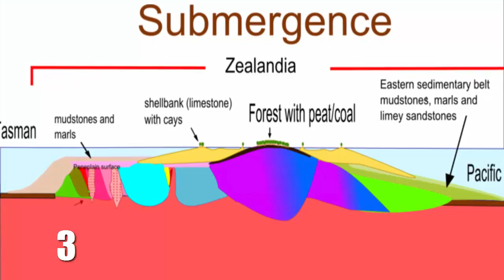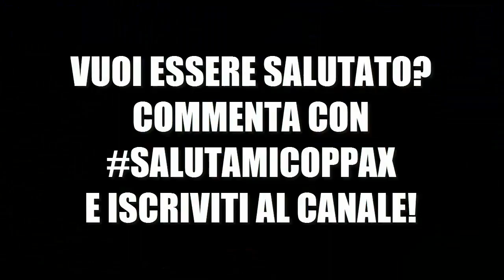ZEALANDIA IL NUOVO CONTINENTE : 5 COSE CHE NON SAI SULLA ZEALANDIA [SETTIMO CONTINENTE]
30 LIKE ??

CONDIVIDETE!